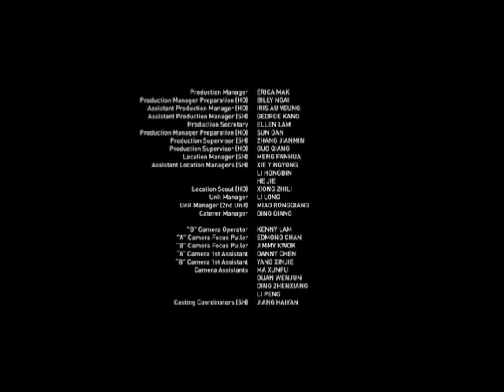Snow Flower and the Secret Fan End Credits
Beautiful animation at the end of the movie Snow Flower and the Secret Fan. Watched it a few days ago and was impressed by the music and animation and tried to find a clip online, but didn't find one. SO, I figured I'd upload it myself :) Hope you all enjoy!